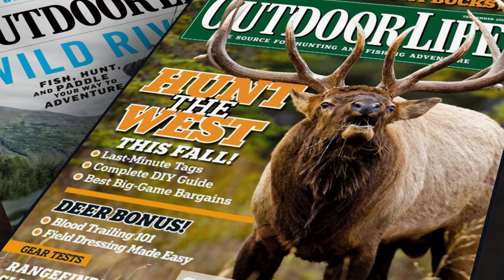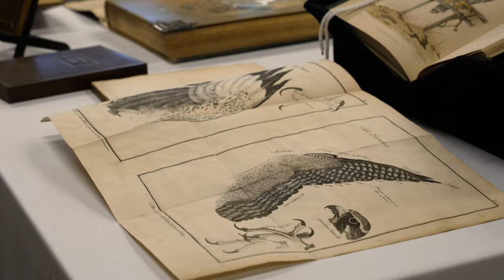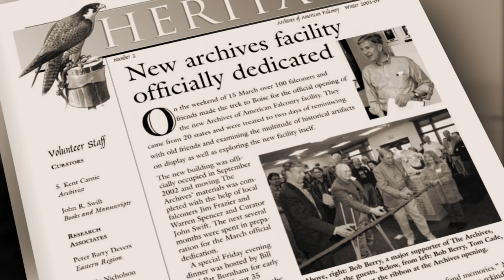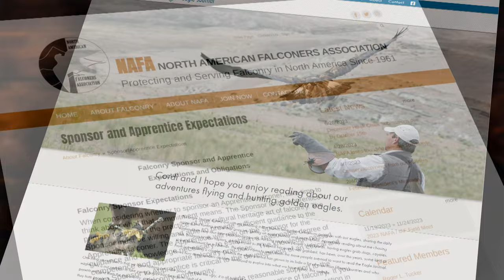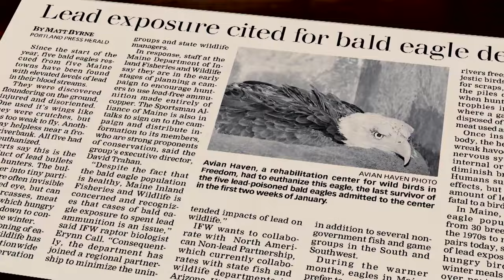The Art of Falconry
Humans have been hunting with birds for at least 5,000 years and in Idaho the practice has become increasingly popular thanks to ample public lands and raptor advocates. “The Art of Falconry” explores the unique relationship between human and hawk. We uncover the beauty of bird flight and dive into the mind of the falconer and the history of hunting with birds.